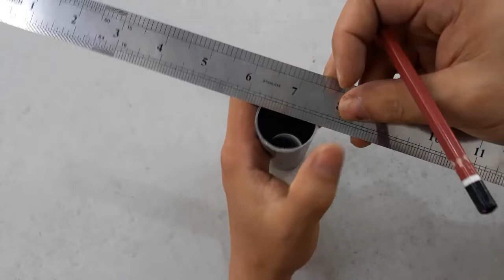Máy phát tĩnh điện van de graaff - Electrostatic generator van de graaff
Máy phát tĩnh điện Van de graaff là một máy phát điện tĩnh điện sử dụng một vành đai di chuyển để tích lũy điện tích trên một quả cầu kim loại rỗng trên đỉnh của một cột cách điện, tạo ra điện thế rất cao và có thế phóng ra tia lưa điện.